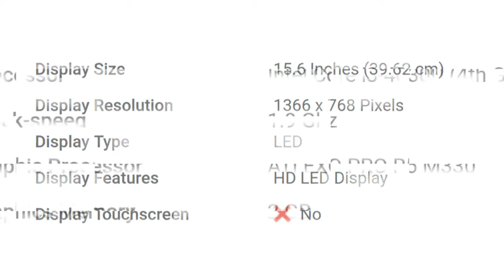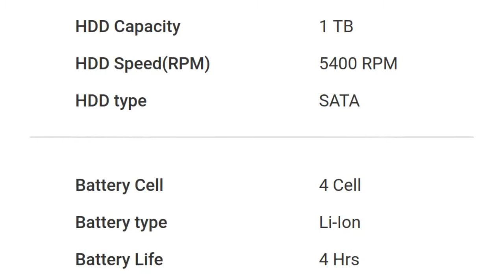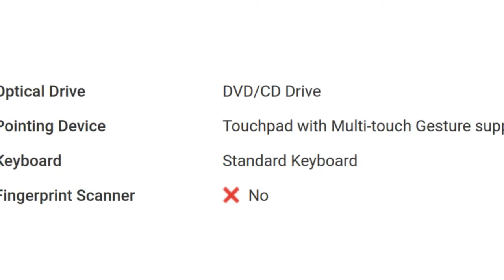Lenovo essential G50-80 (80L0006HIN) Laptop Detail Specification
For Your Help To Buy This Product: